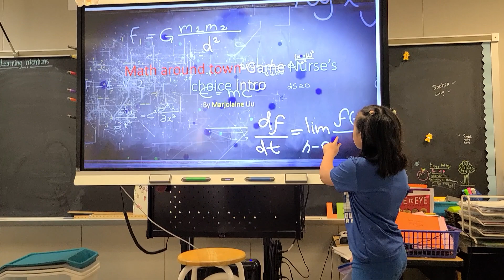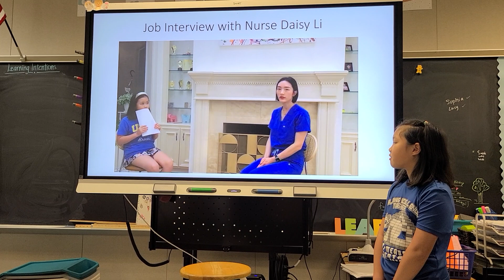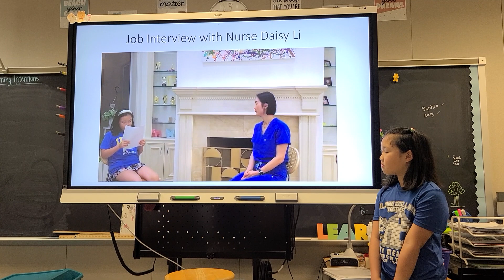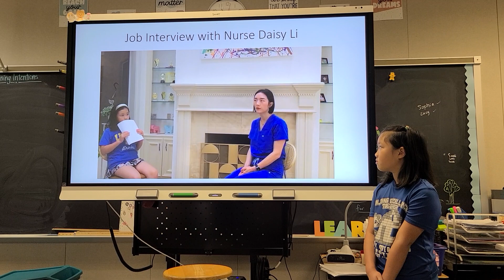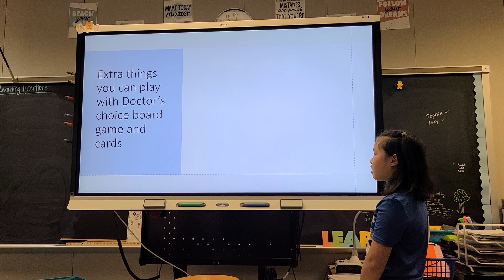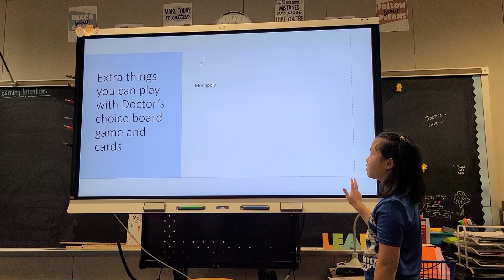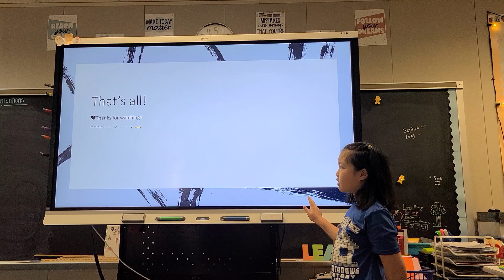MarjolaineLiu CME 4